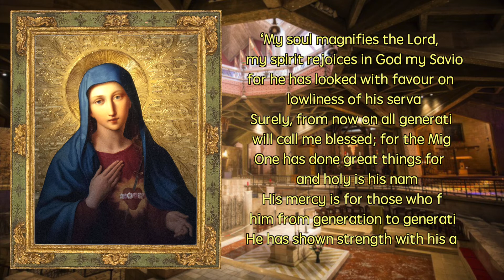Luke [1:46-56] Mary’s Song of Praise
Luke 1:46-56
Mary’s Song of Praise

And Mary said, ‘My soul magnifies the Lord, and my spirit rejoices in God my Saviour, for he has looked with favour on the lowliness of his servant. Surely, from now on all generations will call me blessed; for the Mighty One has done great things for me, and holy is his name. His mercy is for those who fear him from generation to generation. He has shown strength with his arm; he has scattered the proud in the thoughts of their hearts.
He has brought down the powerful from their thrones, and lifted up the lowly; he has filled the hungry with good things, and sent the rich away empty. He has helped his servant Israel, in remembrance of his mercy, according to the promise he made to our ancestors, to Abraham and to his descendants for ever.’ And Mary remained with her for about three months and then returned to her home.